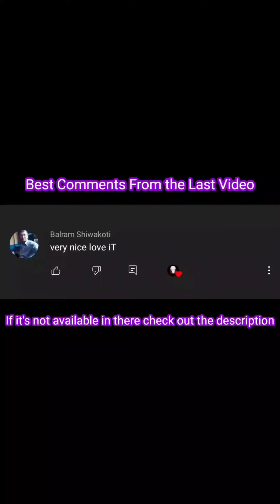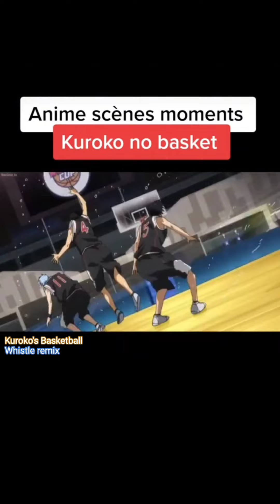Anime Badass Moments Tiktok compilation PART 13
► Bringing high quality content, the channel “RN ANIME LIST” is proud to be able to add value to the anime community in general. Bringing varied and diverse content for a better experience for your audience.

► Made by: RN ANIME LIST

Editing Software:
KineMaster Premium